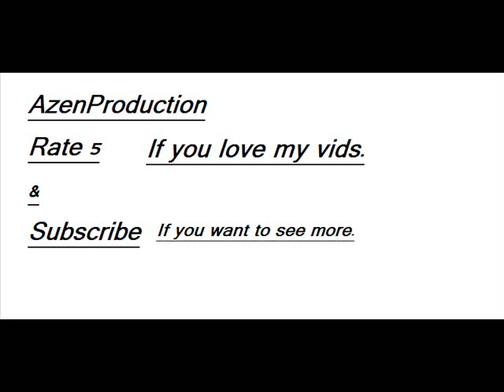Call Of Duty Black Ops Possible Weapons Vid. 3 "Assualt Rifles"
If the game is set in Vietnam. Then these are the possible rifles in the game.

Assault Rifle

M16 rifle
CAR-15
Stoner 63
AK-47
Type 56 assault rifle